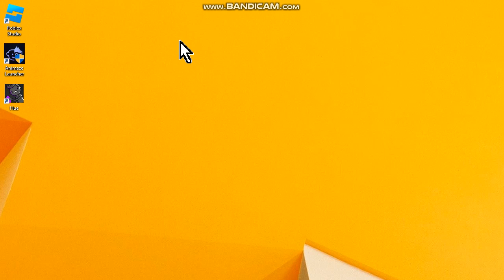How to access Google on PC or Laptop Windows